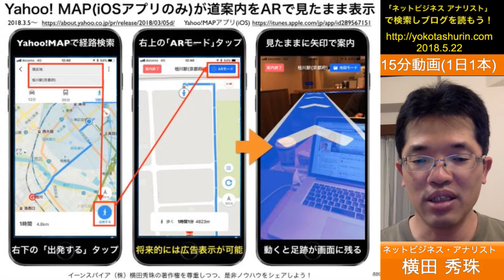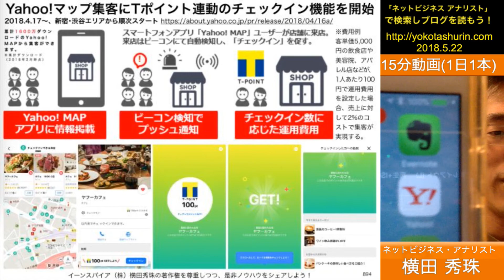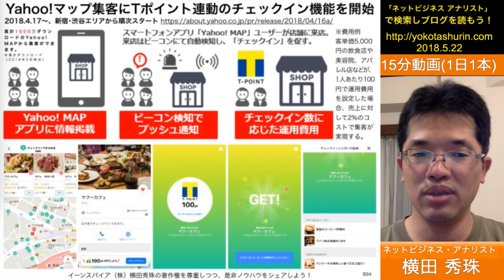Yahoo!マップ(地図)集客にTポイント連動チェックインとは？